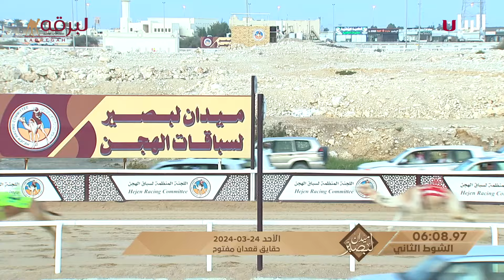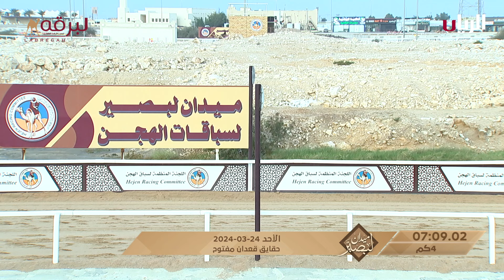ش2 الصداوي لـ فهد عبدالهادي سعيد ذروه البريدي (المحلي الثامن 24-3-2024) حقايق قعدان ميدان لبصير